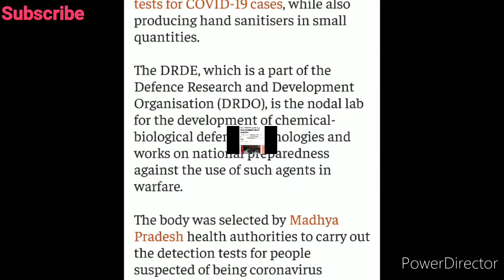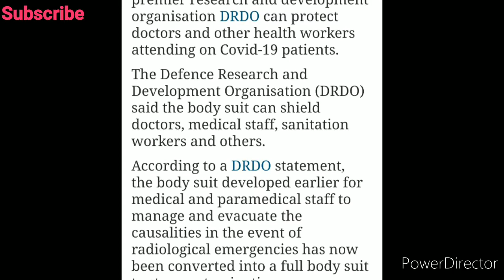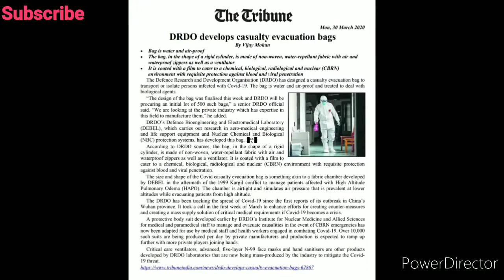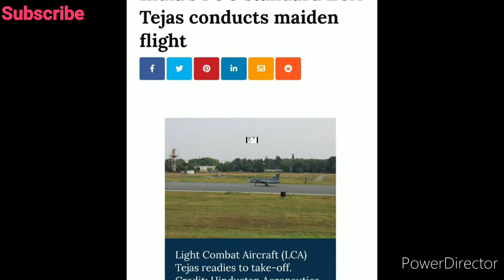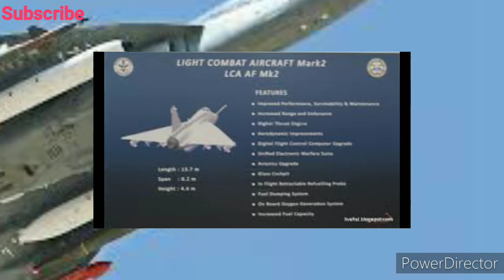Defence News part-1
Defance News part-1
Covic-19 test kit, Red Flag exercise,